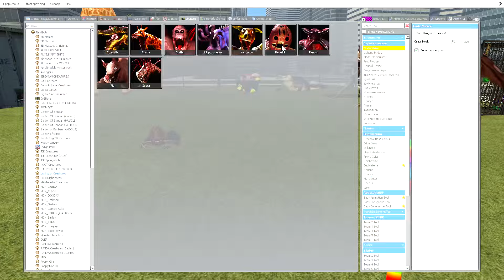IS IT SAFE TO HAVE A ZOO WITH ZOOCHOSIS MUTANTS ANIMALS ? Big City in Garry's Mod !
IS IT SAFE TO HAVE A ZOO WITH ZOOCHOSIS MUTANTS ANIMALS ? Big City Garry's Mod !